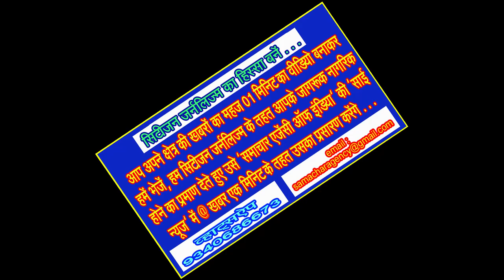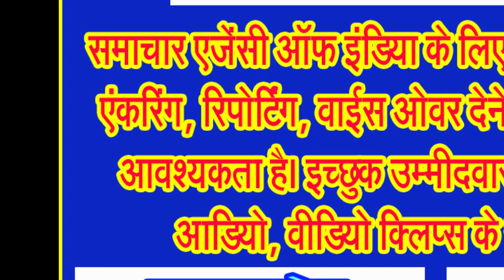आंशिक रूप से छाए रहेंगे बादल, पारा रह सकता है 13 डिग्री सेल्सियस के आसपास!